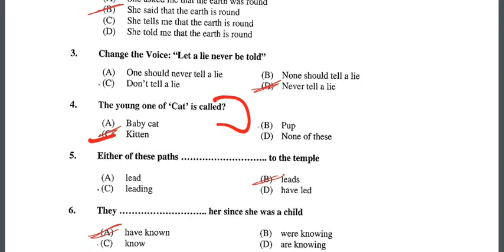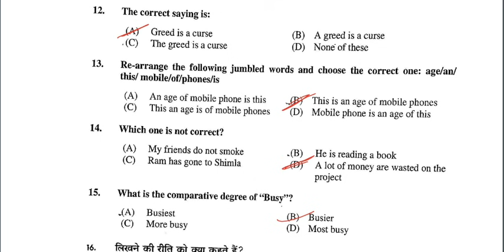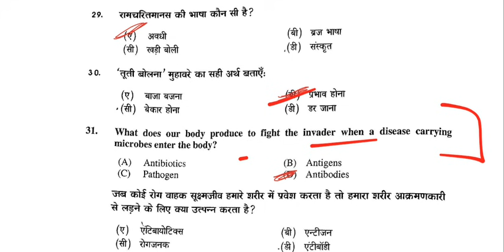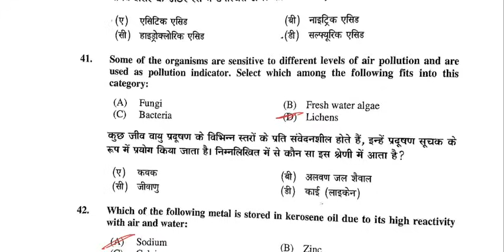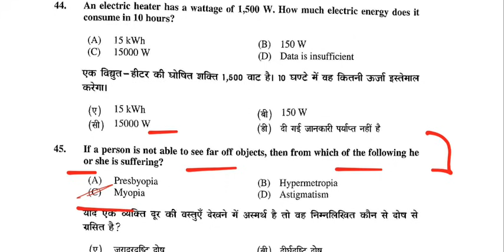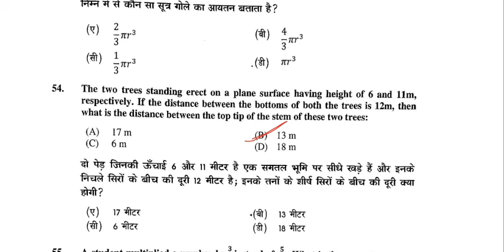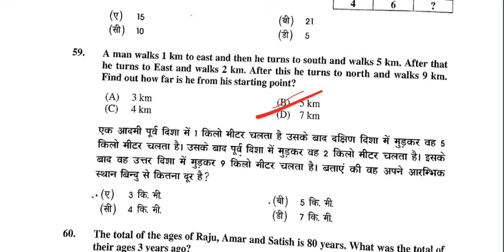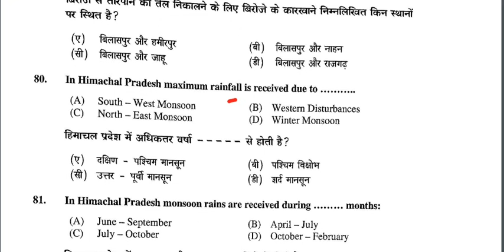Himachal Forest Guard Solved Question Paper 2021 with Expected Cutoff | HP FG Recruitment 2021